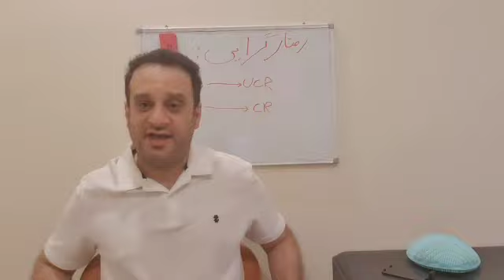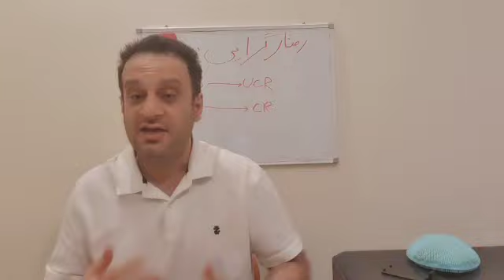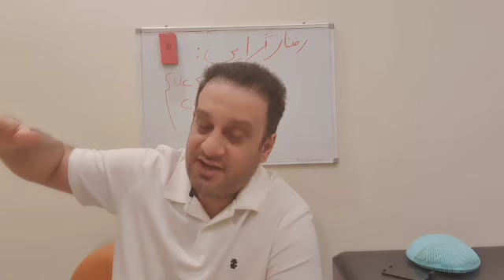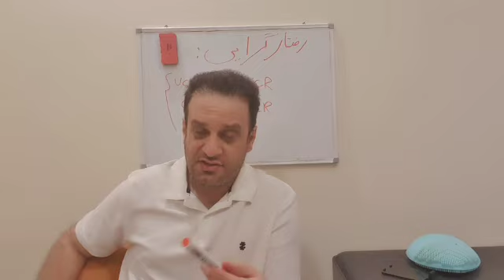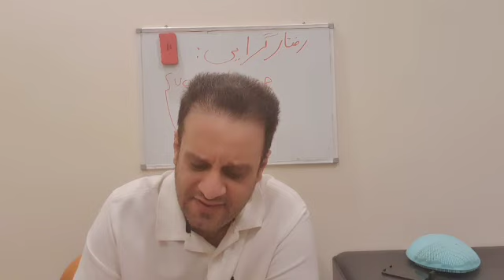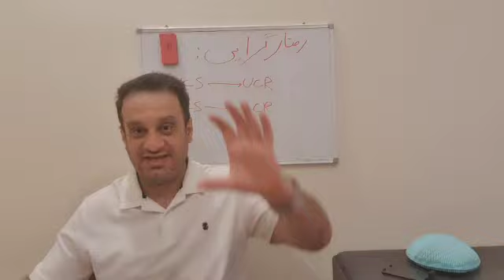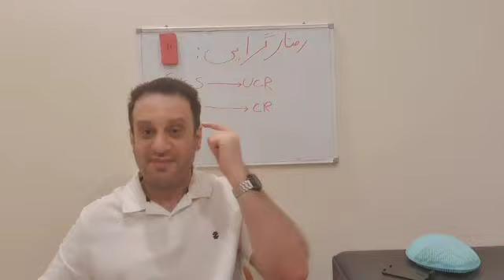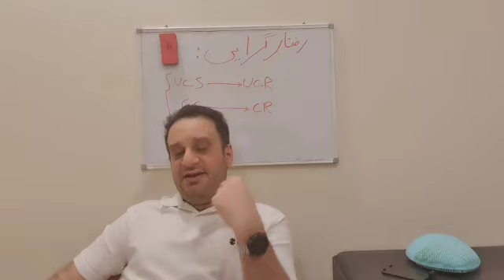رفتار درمانی و روشهای شرطی سازی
در این کلیپ ابتدا تعریف مختصری از انواع مکاتب روانشناسی ارائه میشود و بعد توضیحاتی راجب روش رفتار گرایی ارائه میشود تا شما با این روش قدرتمند روانشناسی آشنا شوید